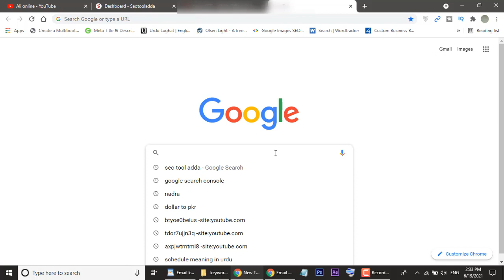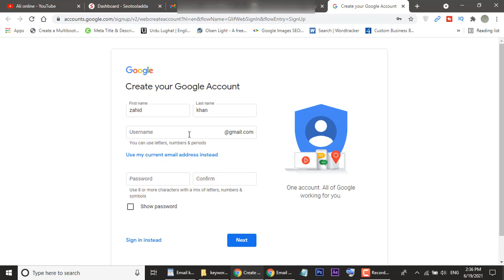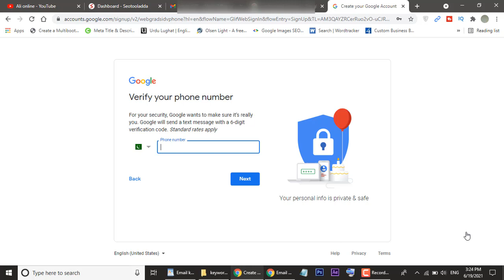Email Kya Hota Hai or Id Kaise Banaye Complete Detial in 2021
Friends agr ap jan na chahte hain keh Email Kia Hota Hai or es ki Id Kaise Banaye jati hai to ye video ap k liy hai watch this video till end because in this video Guide i am going to tell you that what is Email and how to create Email Id.I have defined e-mail in simple terms for the common man to understand Even in today's digital age, there are many people who do not know what email is so lets learn and see Email Kia Hota Hai